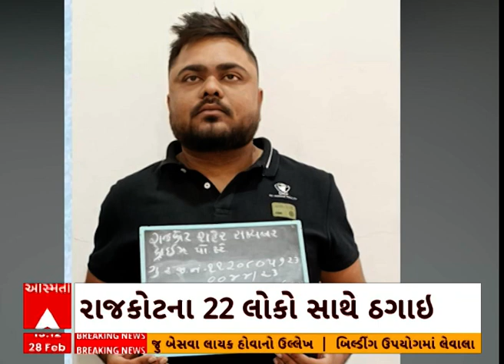Rajkot | હોલીડે પેકેજના નામ પર રાજકોટના વેપારી સહીત 22 લોકો સાથે ઠગાઈ કરનાર આરોપીની કરાઈ ધરપકડ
Rajkot | Rajkot News | holiday package | Fraud Case | Accused cheated 22 people